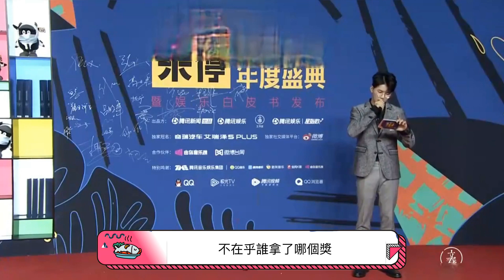微博音樂盛典：周筆暢、孟佳、VAVA的造型遭吐槽，薛凱琪、關智斌、王嘉爾的顏值驚艷全場